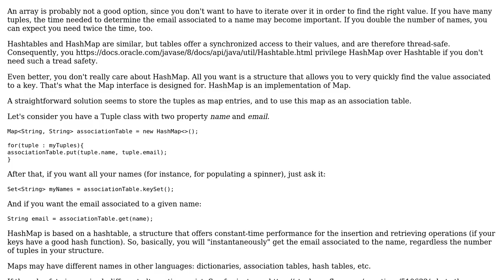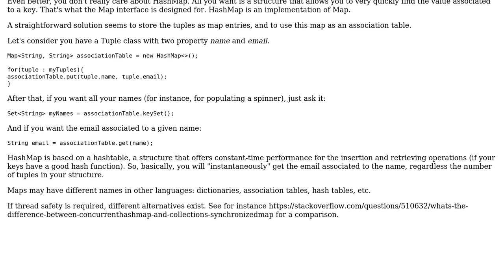Software Engineering: How to save tuplas values, to later search on it?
With thanks & praise to God, and with thanks to the many people who have made this project possible! | Content (except music & images) licensed under CC BY-SA | Music | Images & others | With thanks to user Shudy user mgoeminne user gnat and the Stack Exchange Network Trademarks are property of their respective owners. You are responsible for your own actions.